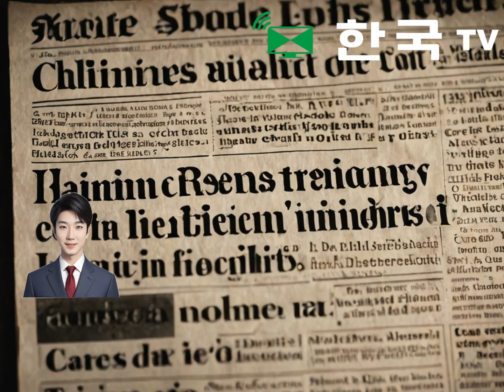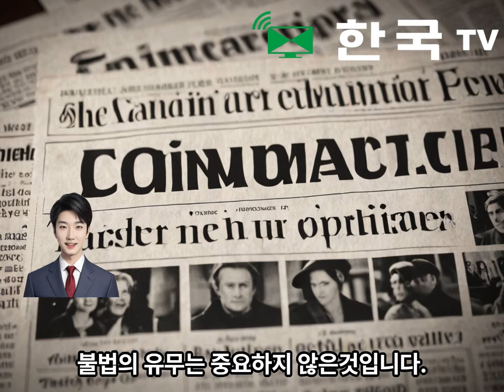3월21일 목요일 한국TV뉴스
내집을 지키려다가  경찰에 체포!